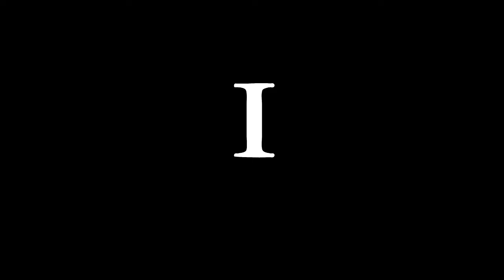Tray Wilkerson - Top Pick (Official Music Video)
shot by @innerifilms